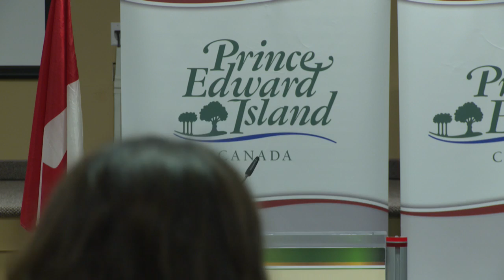Poverty Reduction Action Plan released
New investments in shelter, food, and help for people looking for jobs will assist those who need it the most.

Five-year Poverty Reduction Action Plan recognizes that Islanders have unique needs and need different forms and levels of support.